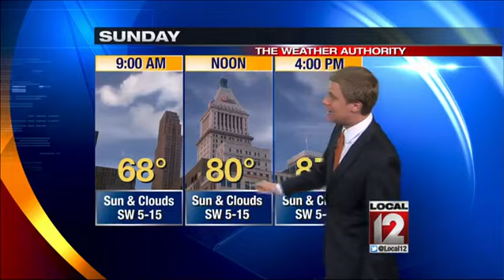Shark bites man near Southern California beach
MANHATTAN BEACH, Calif. (AP) -- A 7-foot-long great white shark bit a man swimming off Southern California's Manhattan Beach on Saturday, officials said.

The man was bitten on the upper right side about 9:30 a.m., suffering puncture wounds described as moderate injuries, said Rick Flores, a Los Angeles County Fire Department spokesman. The man was taken to a hospital conscious and breathing on his own, Flores said.

The attack started when a person fishing off the Manhattan Beach Pier hooked the shark and spent over 30 minutes trying to reel it in, which, Flores said, made the shark grow agitated and take out more and more fishing line.

The victim was in a group of long-distance swimmers about 300 yards off the beach swimming past the pier, where Flores said the shark bit the man.

The fisherman cut the line, and a surfer put the injured swimmer on his board, taking the victim ashore with the help of Los Angeles County lifeguards. Paramedics began treating the man.

The victim's identity was not released, but Flores described him as a middle-aged man.

The shark remained in the area for the next 20 minutes and then disappeared into the murky water, Flores said. Sharks -- including great whites -- are common in the area, but attacks are extremely rare, he said.

"There's a sighting almost on a daily basis out here," said Flores, who preferred to describe the incident as a "bite" rather than "attack" because the shark had been agitated by being hooked.

The beaches remained open, but a mile-long stretch was temporarily off-limits to swimmers, Flores said. Lifeguards patrolled in boats to make sure the water was clear, he said.